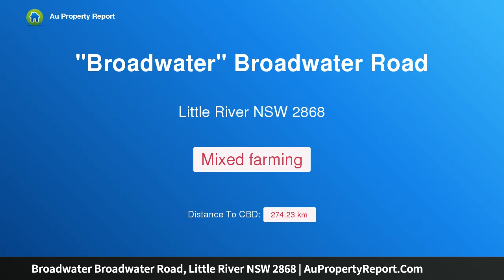&quot;Broadwater&quot; Broadwater Road, Little River NSW 2868 | AuPropertyReport.Com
&quot;Broadwater&quot; Broadwater Road, Little River NSW 2868
Property Type: mixed farming
Little River Grazing and Farming Country